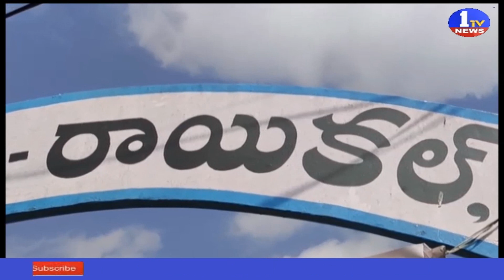జగిత్యాల మునిసిపాలిటీల్లో కాంగ్రెస్ ఎన్నికల ప్రచారం